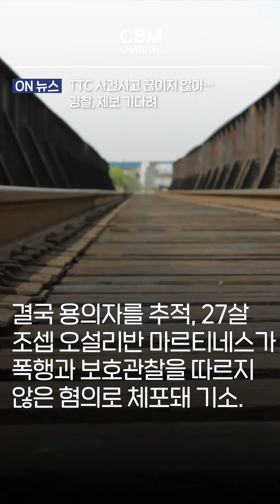TTC 사건사고 끊이지 않아…경찰, 제보 기다려 (온타리오 주)